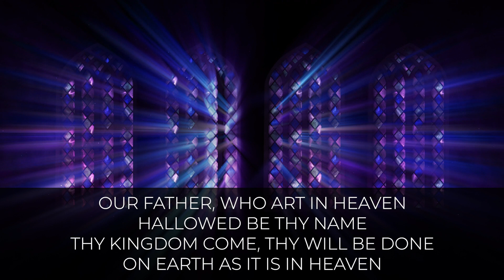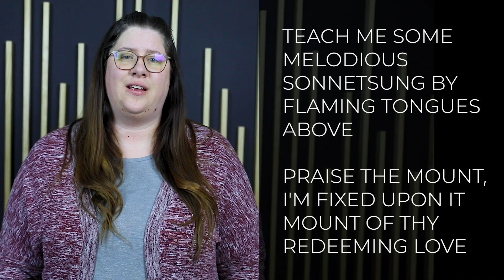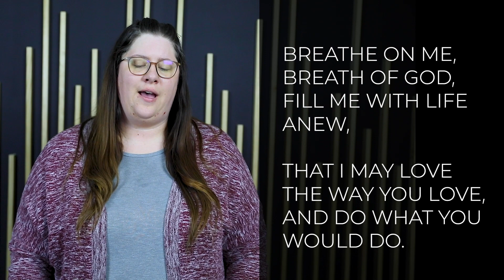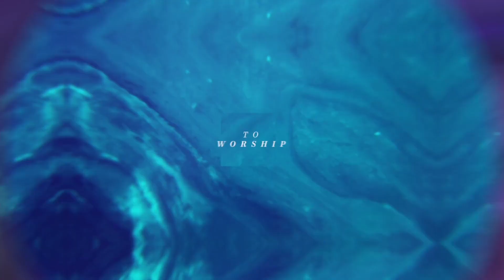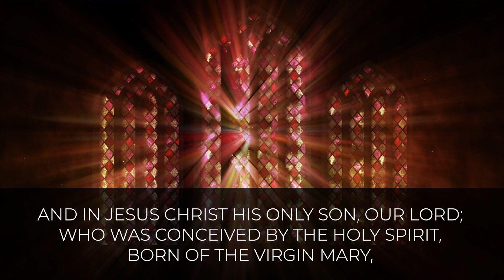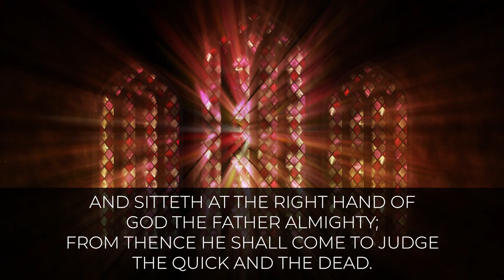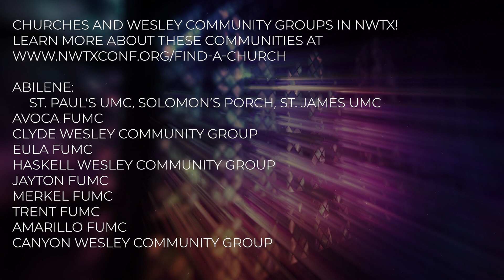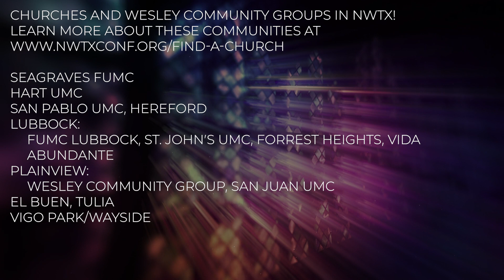July 16, 2023 service